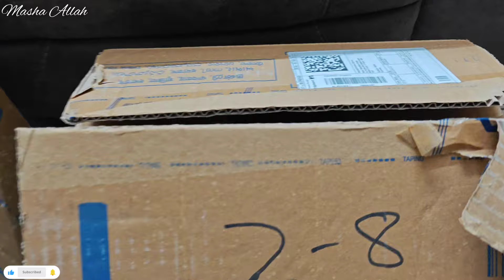My Bags collection/ 10kg Barista tayar Kiya/Bread crumbs banaye/lunch tayar Kiya /aur dinner outside